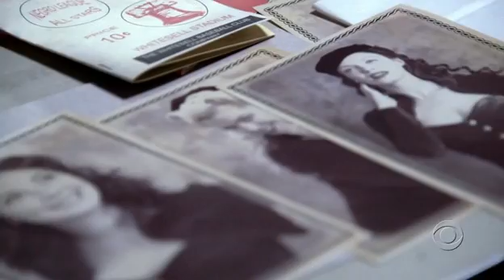Christina Hendricks in Cold Case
This is Christina Hendricks in Cold Case. Looking good for her age.